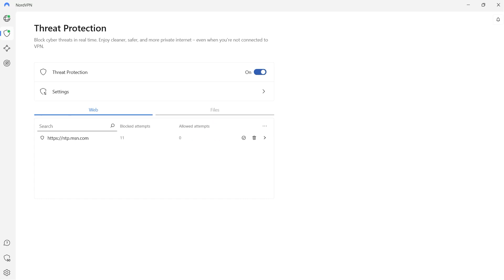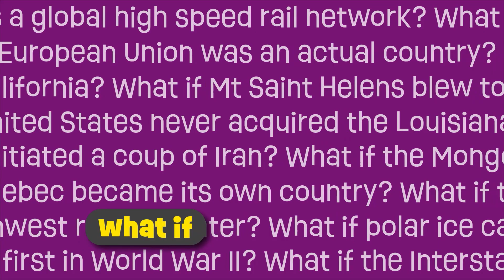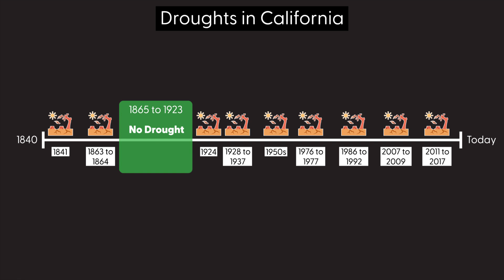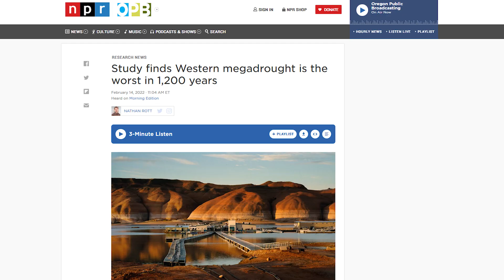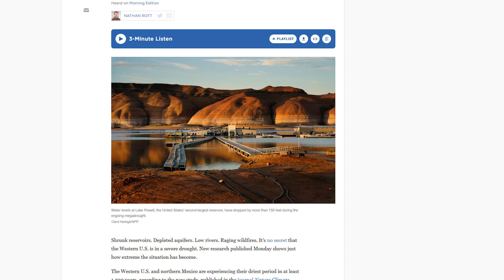What If California Runs Out Of Water Entirely? The Megadrought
Get NordVPN 2 year plan + 4 months free It's risk-free with Nord's 30-day money-back guarantee!

California is back under severe drought conditions. With its largest reservoirs   starting to empty out, residents and farms are going to start feeling the water pinch unless something changes soon. But while many states are currently suffering from the Mega Drought, California does have one ace up its sleeve: desalination. So what if California runs out of water entirely?

Photos and videos come from Pexels, Pixabay. Attribution below:

Andi Faruku
Anthony Power
Aric Shelby
Bonus Studio
Carlos Prieto
Clayton Bunn
Engin Akyurt
Henrique
Ilya Klimenko
Jake Heinemann
Kelly Lacy
Kindel Media
Luis Quintero
Meysam Soheili
Mikhail Nilov
Offgrideli
Oryrai
Pat Whelen
Pavel Danilyuk
Peter Fowler
Rodnae Productions
Taryn Elliott
Thomas Downs
Tom Fisk
Vanessa Loring
Video Kickstarter

Some video elements provided by the Prelinger Archive, all of which is public domain.